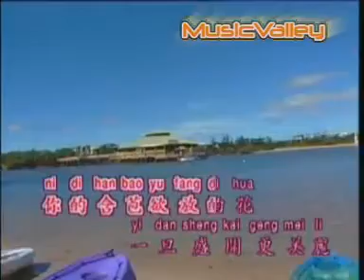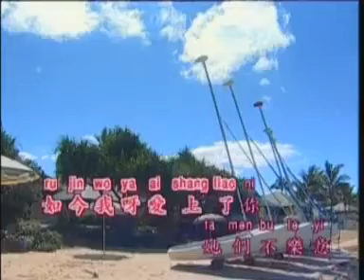魏漢文，尤菁 - 含苞欲放的花 【Original Karaoke】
魏漢文，尤菁  - 含苞欲放的花